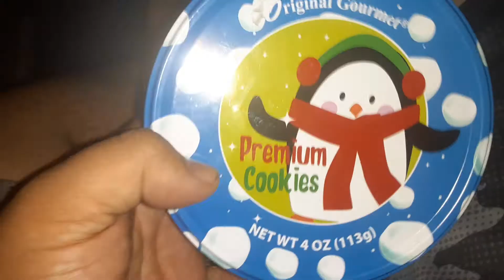little snow penguin approves of premium gourmet cookies